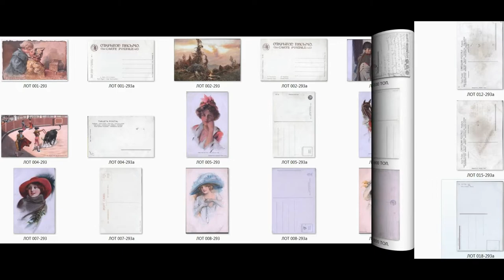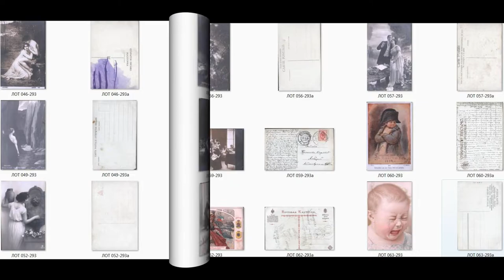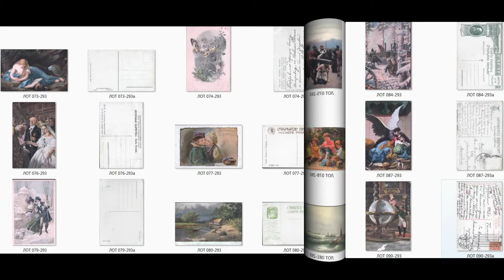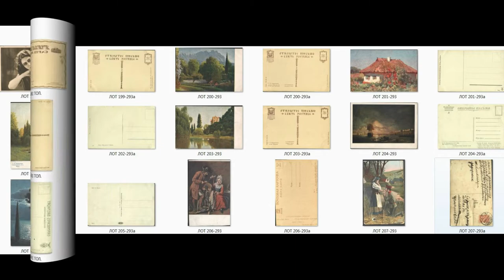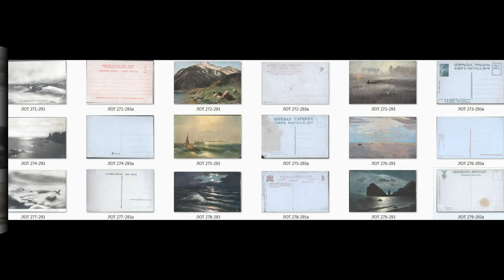Vintage postcards. Antique, pre-revolutionary. Collection presentation.